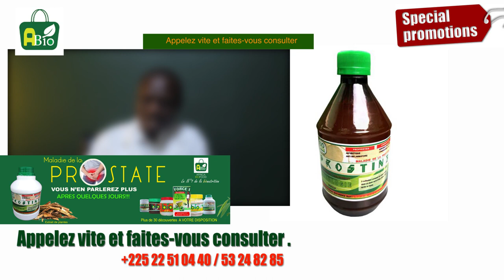🌿🙌 GUÉRISON DE LA PROSTATE | Découvrez les Clés du Bien-Être avec Africa Biofood !🤗🍃🌈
Description :

Explorez le chemin vers une prostate en santé avec Africa Biofood, votre partenaire dédié au bien-être holistique. 🌿💚 Plongez dans les conseils pratiques, les remèdes naturels, et les témoignages inspirants qui vous guideront vers une vie épanouissante, loin des préoccupations liées à la prostate.

🔍 Référencement

🌱 Points Forts à Explorer :

Les conseils pratiques pour la santé de la prostate
Les remèdes naturels pour favoriser la guérison
Les témoignages inspirants de bien-être retrouvé
L'engagement d'Africa Biofood envers le bien-être holistique
💬 Partagez Votre Histoire : Partagez vos expériences et posez vos questions dans les commentaires. Quels conseils avez-vous trouvés bénéfiques dans votre parcours vers la guérison de la prostate ?

🎁 Bonus Exclusif : Explorez des ressources complémentaires, des recettes saines, et des conseils personnalisés pour une prostate en pleine forme. Le lien est dans la description !

Rejoignez la communauté en vous abonnant, en activant la cloche pour ne rien manquer, et partagez cette source essentielle avec ceux qui cherchent des solutions naturelles pour une prostate saine. Ensemble, créons une onde de bien-être et de santé ! 🌊🌿💖

Votre présence virtuelle ajoute une dimension spéciale à cette exploration vers une vie sans inquiétudes liées à la prostate. 🤗🍃🌈